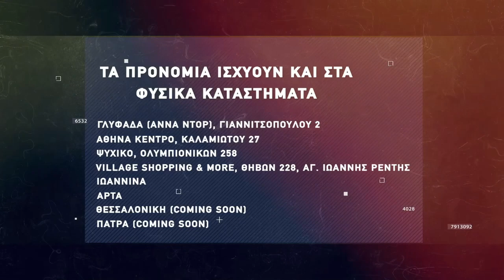Basketaki The League - Gran Camaria Vs Terroristas (4/2/2022)